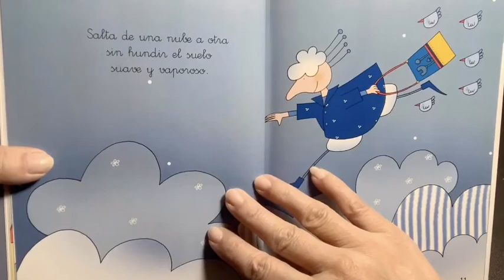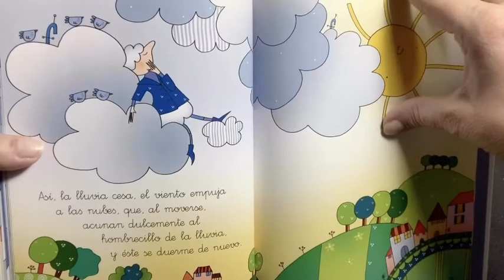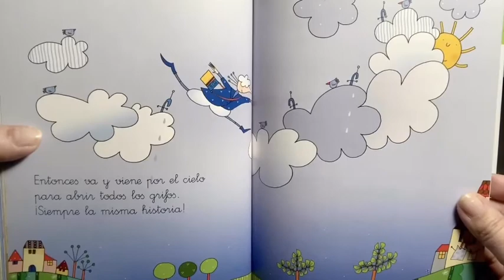El hombrecillo de la lluvia.